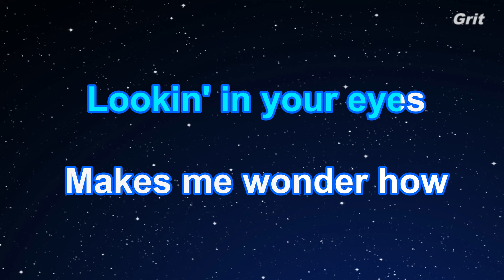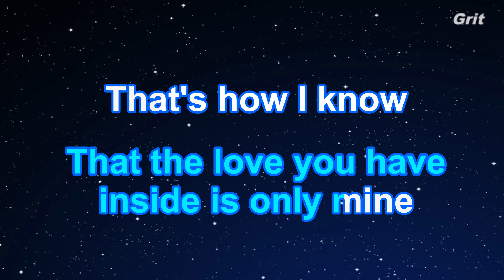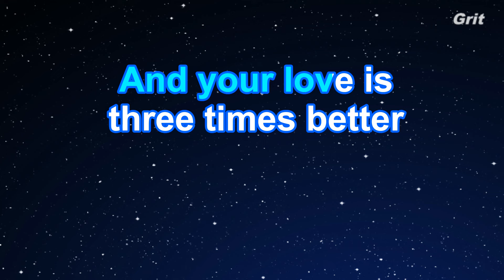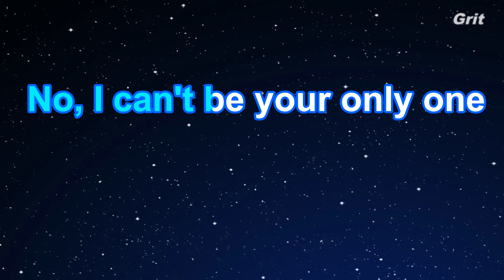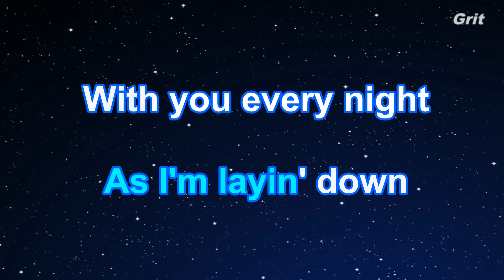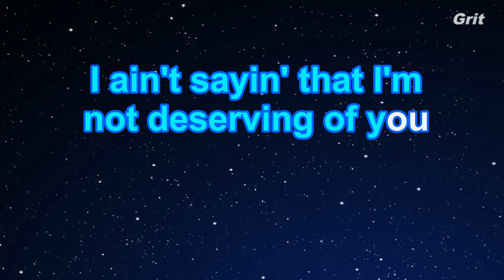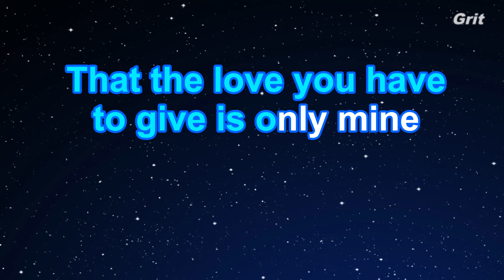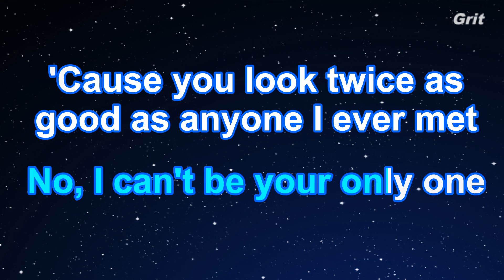Only 1 - Ariana Grande Karaoke【No Guide Melody】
Only 1 - Ariana Grande Karaoke【No Guide Melody】EdKara with lyrics Powered by Grit

オンリー・ワン　アリアナ・グランデ　カラオケ　ガイドメロディなし